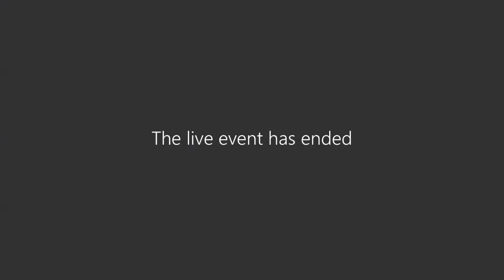IF22 Encore - Awesome Assets/People Power